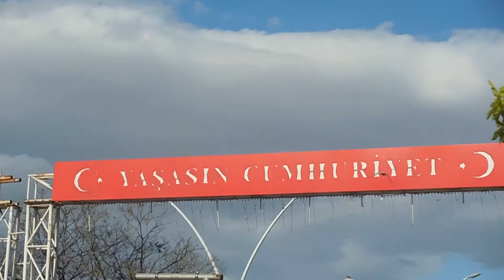ADANA' da RAMAZAN (Şeker) BAYRAMI 1.ci GÜNÜ PAZAR - 24-Mayıs-2020--KESİT-31